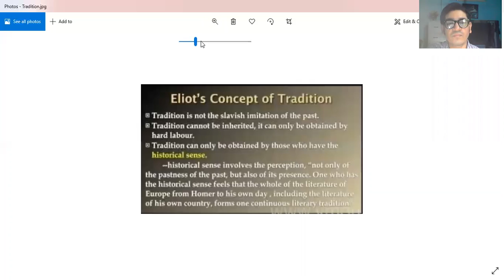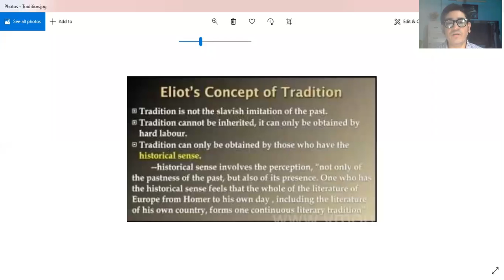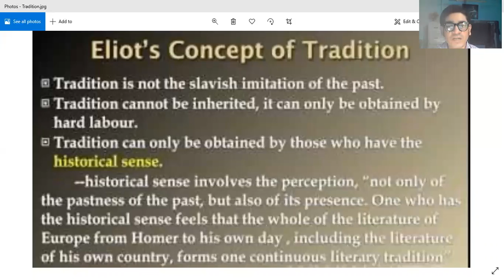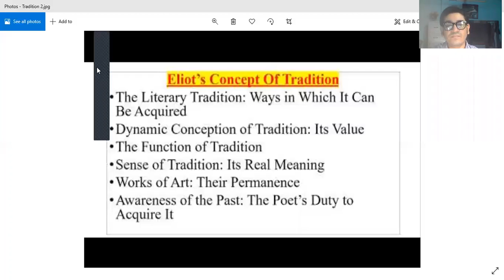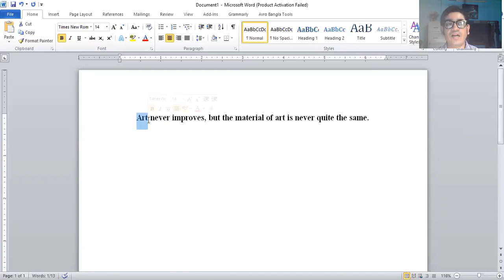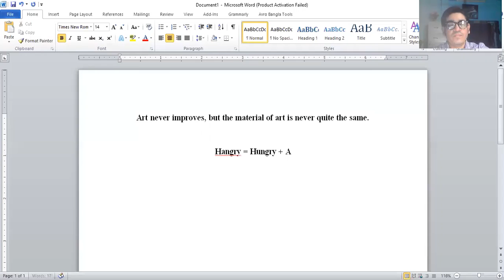Idea of 'Tradition' in T.S. Eliot's "Tradition & the Individual Talent"